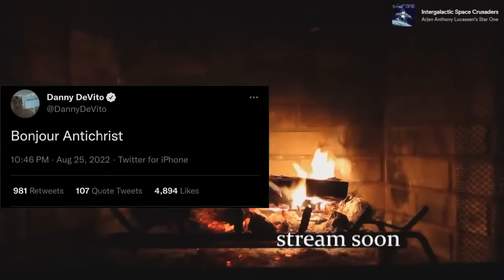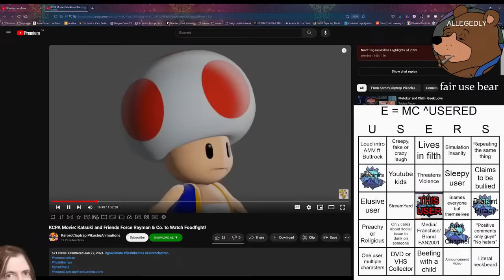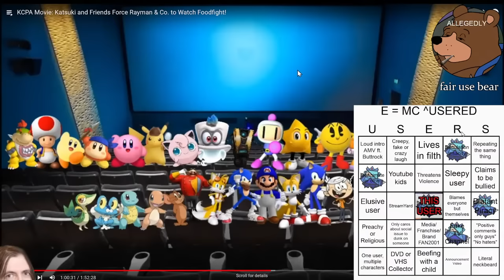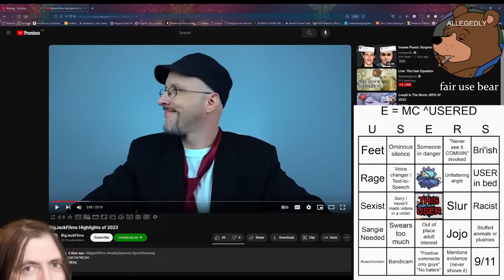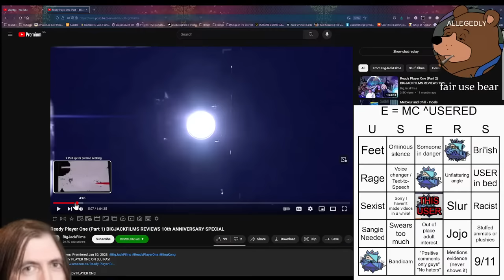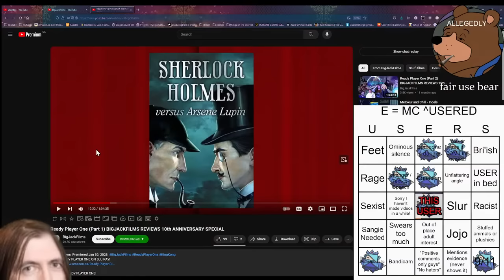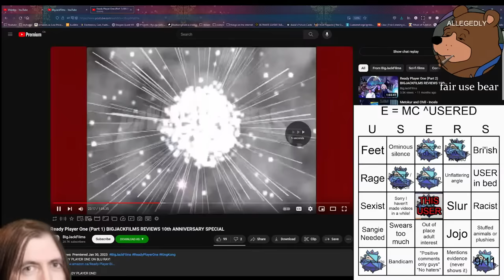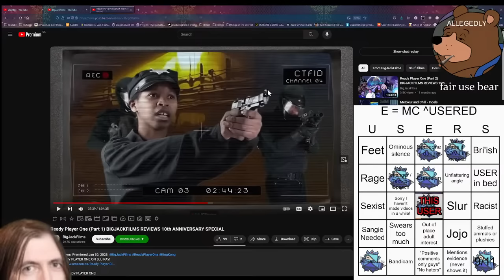Live: The User Equation | DeadwingDork Archive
No scruples, lethal users! Today we have some tremendous, promising garbage. Take cover!

Uploaded on January 30th, 2024